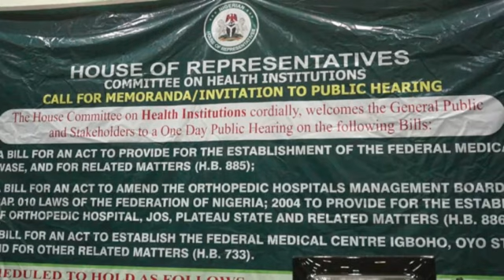Hon.Ahmed Idris Wase sponsored 2 bills for establishing of FMC wase and National Orthopaedic Hospita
Three Bills presented before the House of representatives and referred for public hearing have been successfully at the  hearings.
Abuja correspondent Rowland Longs reports that of the three Bills,two have direct bearing on plateau people and the state.
The Bills are for an act to provide for the establishment of the federal medical centre Wase and for Related Matters and also a Bill for an Act to Amend the orthopedic Hospitals Management Board Act,CAP.010 Laws of the federation of  Nigeria;2004 to provide for the Establishment of Orthopaedic Hospital,Jos Plateau State and Related Matters  sponsored by member representating wase federal constituency and deputy speaker House of representatives Ahmed Idris.
Chairman of the committee Henry Oke said the committee is committed to justice and fairness from critical stakeholders especially, in the Health sector and called on everyone interested in presenting a position paper that will assist the committee to freely do so.
Presenting the plateau state government's  position commissioner for health  Nimkong Lar represented by  permanent secretary of the ministry while expressing support for  the actualisation of the  two Bills said the state government has an existing structure,the temporary site of the  Jos  university Teaching hospital which has been handed over and currently not in use.
He added that such structure could best serve as a temporary site for the proposed National Orthopaedic Hospital Jos while establishing a federal medical centre in wase will compliment the ongoing construction of a  hospital in wase tagged "Lalong Legacy Hospital"
 Chairman Plateau state House of Assembly committee on Health Nanbol Listik added his voice in affirmation
A Cross section of stakeholders from Plateau who attended the public hearing all echoed in unison their support.
Executive secretary Plateau state primary healthcare Development agency Dr Livinus Miapkwap,Wase local government council chairman Dr Addo BUBA, chairman plateau state indigenous Doctors forum and representive of PIDAN all expressed their views.
Earlier sponsor of the Bill Ahmed Idris Wase Represented by member representating Quaanpan, shendam,Mikang Alphonsus Longap Komsol  said the Bills are part of  their response to the yearning and aspirations of the people###.
   End